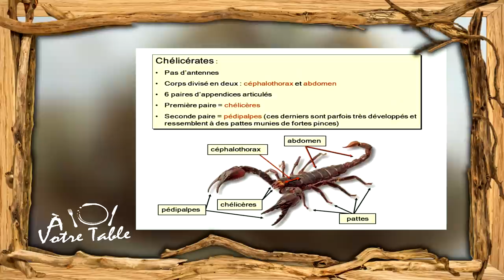LA LIMULE - UN FOSSILE VIVANT - À Votre Table #3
La Limule - À Votre Table
UN FOSSILE VIVANT

►Dans la lignée des "ÉTRANGES DÉGUSTATIONS" et en complément, je vous présente ici, des découvertes culinaire étranges, fascinantes et surprenantes, venant des quatre coins du monde !

Un ÉNORME MERCI aux filles pour la participation !
Va les soutenir sans plus attendre !!!

LA BISE où tu voudras, mais seulement si l’épilation est de mise... ;D

► SI TU LIS CE POSTE, METS EN COMMENTAIRE :
 " Splendide cet Alien préhistorique ! "

►►►LES SOURCES